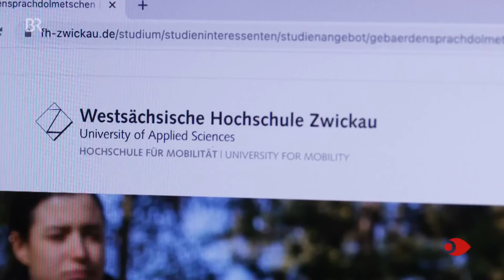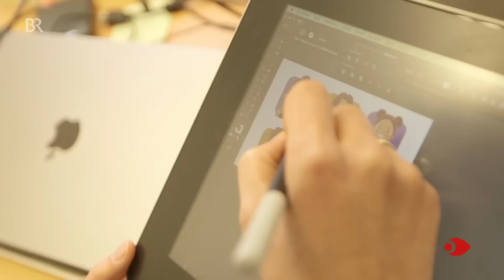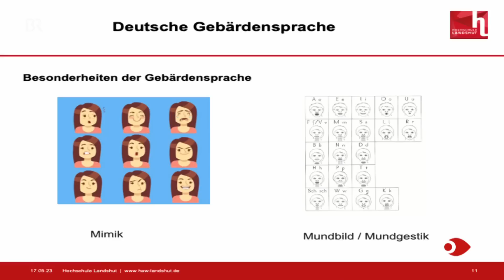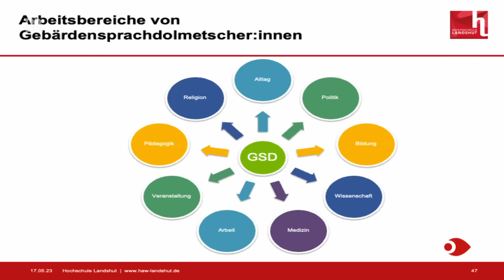Dolmetscher gesucht: Mehr Nachwuchs gegen den Dolmetschermangel | Sehen statt Hören | BR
In diesem Beitrag geht es um den andauernden Mangel an Dolmetschern für Gehörlose.
Die meisten kennen das: Wer kurzfristig einen Dolmetscher benötigt, bekommt häufig eine Absage. Das Problem des Dolmetschermangels ist seit langem bekannt - Sehen statt Hören hat schon häufiger darüber berichtet. Die Lösung? Ganz klarer Fall: Es muss mehr Nachwuchs her.